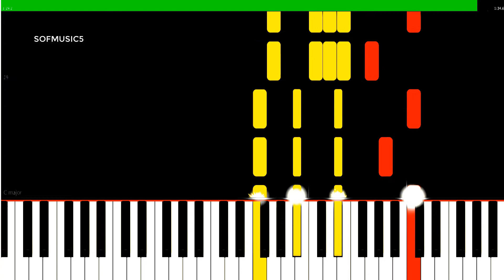Giveon – Favorite Mistake Medium piano tutorial Karaoke Version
Here is my Tutorial to Learn how to play "Favorite mistake" By Giveon Medium piano tutorial Karaoke version

♫ Piano Sheet or Midi: DM Instagram: sofmusic5 (or email)

I can also create a paid tutorial like this for any song you want